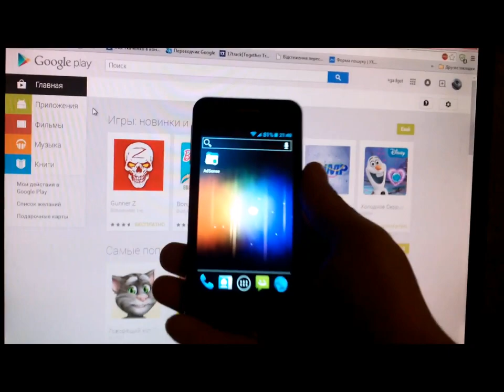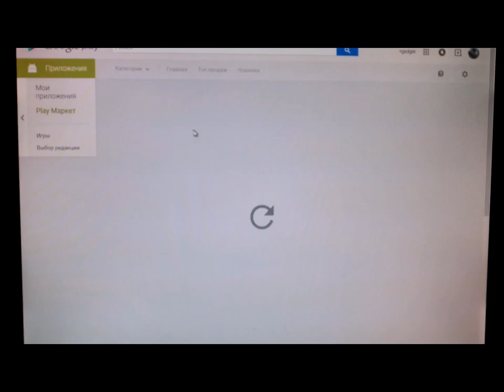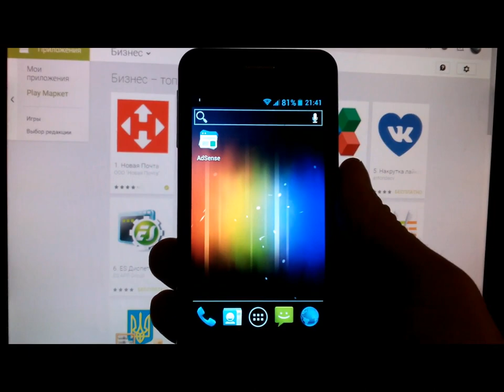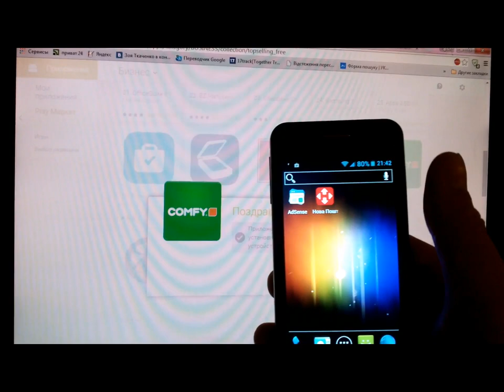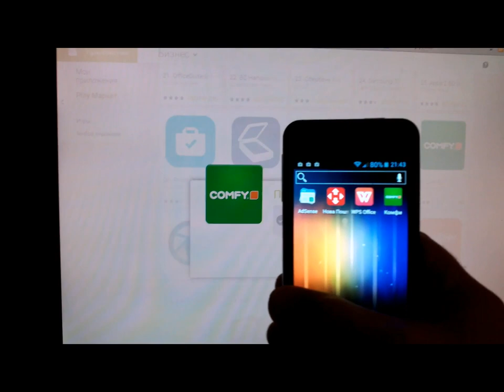как устанавливать игры на андроид с компьютера gadget x